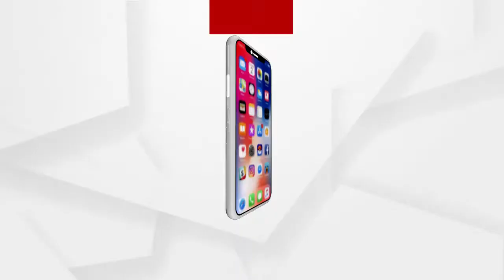Headlines 9Am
ମହାମାରୀ ପାଇଁ ଫିକା ପଡ଼ିଲା କାର୍ତ୍ତିକ ପୂର୍ଣ୍ଣିମା...
ବାରଣାସୀ ଗସ୍ତ କରିବେ ପ୍ରଧାନମନ୍ତ୍ରୀ ନରେନ୍ଦ୍ର ମୋଦି...
କଂଗ୍ରେସର ସିକ୍ରେଟ୍ ଡିଲର ଗୁମର ଖୋଲିଲେ ସୁର...
ବିଦା ପରେ ବିସ୍ଫୋରକ ବୟାନ...
ପଦ୍ମକୁ ମଜଭୁତ କରୁଛି ଶାହଙ୍କ P-TO-P ଫର୍ମୁଲା...
ଆସନ୍ତାକାଲିଠୁ କୋଣାର୍କ ଉତ୍ସବ.
ଜାଡ଼ରେ ଥରିବ ଓଡ଼ିଶା..